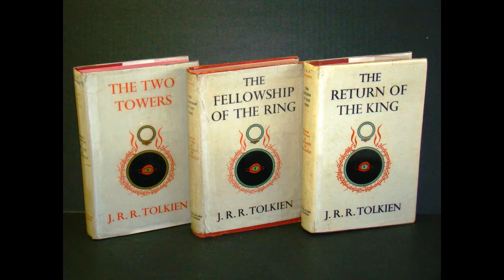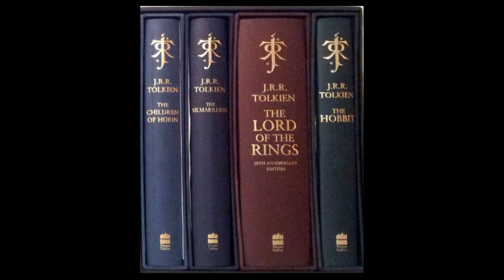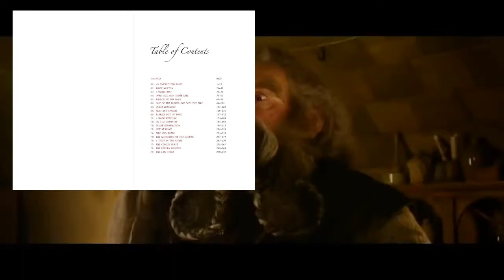The Hobbit: An Unexpected Journey - Обзорпополной №3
Обзираем первый из трех фильмов о похождениях старины Бильбо! (длиииинное лирическое отступление в начале)